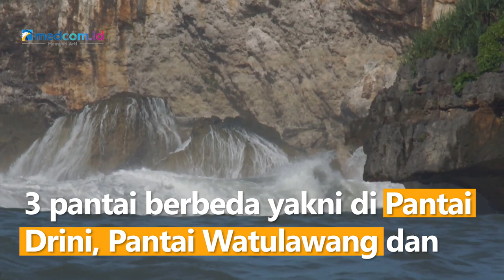Detik-detik Penyelamatan Wisatawan yang Terseret Ombak di Pantai Drini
Detik-detik Tim SAR menyelamatkan seorang wisatawan bernama Nurhadi, warga Cirebon yang terseret ombak di Pantai Drini, Kapanewon Tanjung Sari, Gunungkidul, Yogyakarta, pada Minggu (15/5/22).

Tim SAR Korwil 2 melakukan pertolongan dengan mendekati korban menggunakan pelampung. Beruntung korban bisa diselamatkan oleh Tim SAR dan langsung dievakuasi ke pantai.

Sementara itu, terdapat enam wisatawan terseret ombak di tiga pantai berbeda yakni di Pantai Drini, Pantai Watulawang dan Pantai Sepanjang. Beruntung seluruh korban bisa diselamatkan, wisatawan pun diimbau mematuhi arahan Tim SAR untuk tidak berenang di pantai.